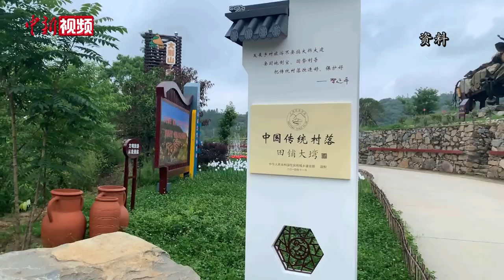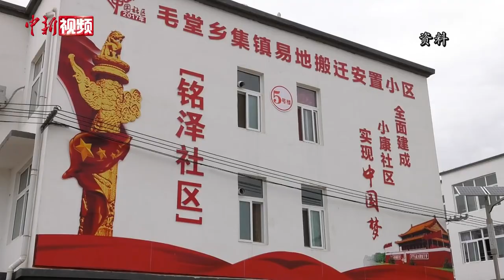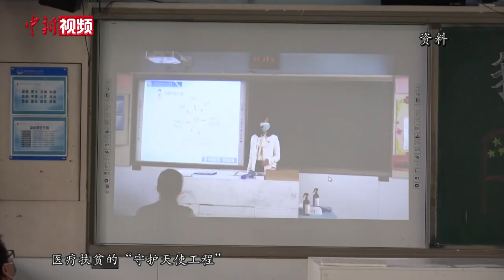民盟：观发展于田间地头 寓服务于民主监督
2020年是脱贫攻坚的收官之年。2016年以来，受中共中央委托，各民主党派中央开展脱贫攻坚民主监督，一个党派中央对应一个重点贫困省区，一盯五年，贯穿打赢脱贫攻坚战的始终。